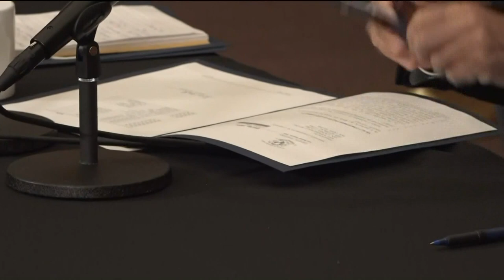Governor Lamont signs Police Accountability bill into law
The controversial bill mandates implicit bias training and makes changes to how immunity from lawsuits is applied to police officers.